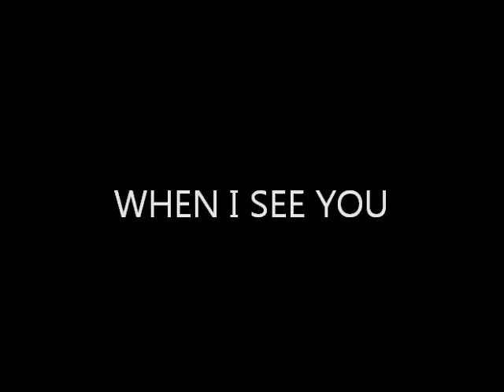presentation danses novice lors du 1er pot commun Nord Catalan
organisé par les Texas Boots de Conchil le Temple